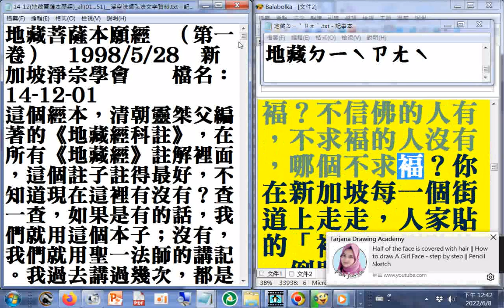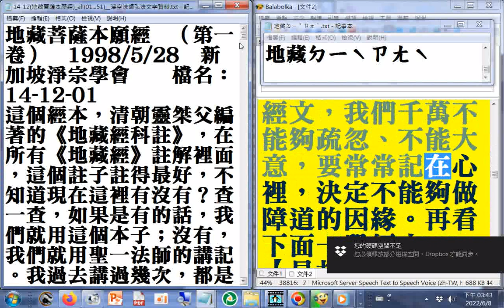（第1...37卷）B_ 1998.05...地藏(ㄉㄧˋㄗㄤˋ)...作牢更正為坐牢（使用電腦報讀程式#Balabolka逐字唸，部分破音字讀音有誤請見諒，般若讀音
般若讀音是ㄅㄛㄖㄜˇ2022060_part02